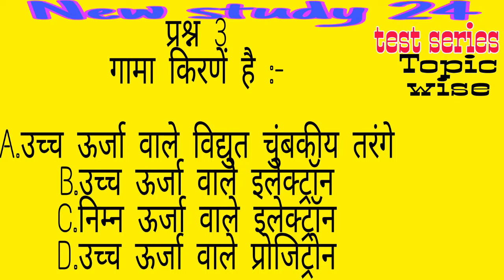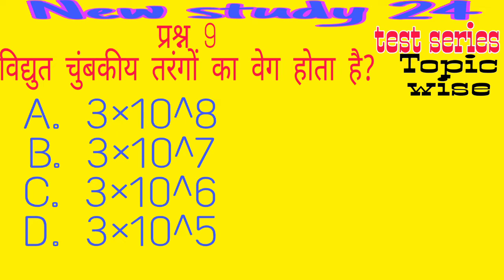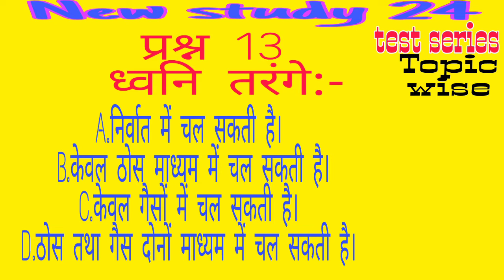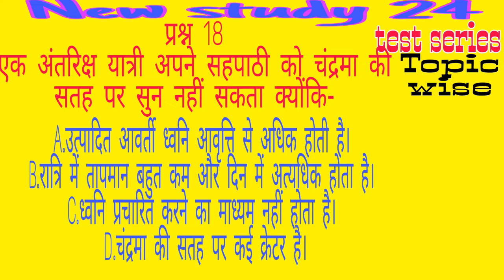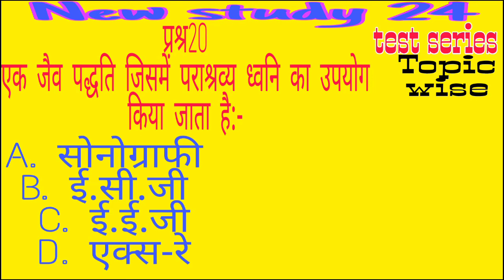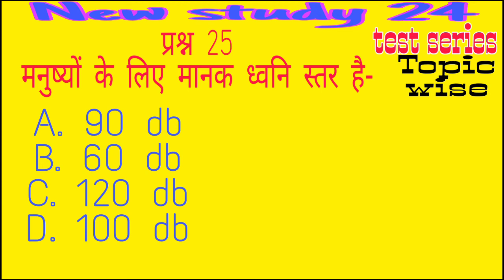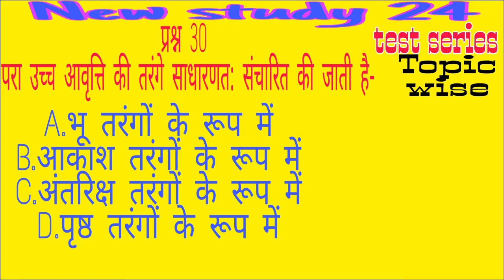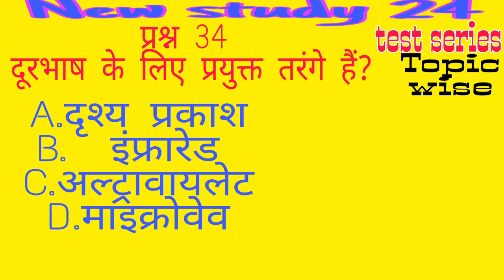तरंग ,यांत्रिक तरंग, अनुदैर्ध्य तरंग,अनुप्रस्थ तरंग,||ध्वनि||Sound||BPSC important question answer